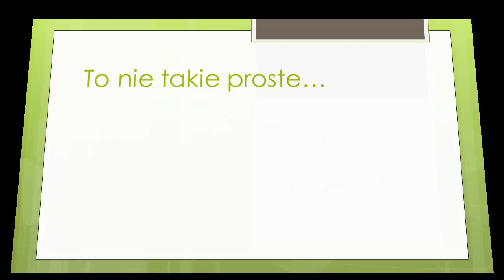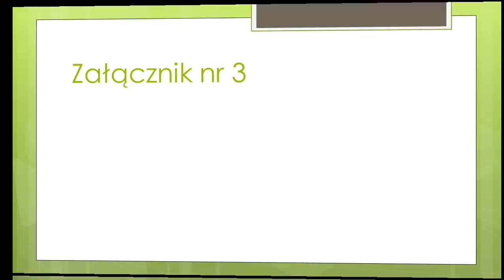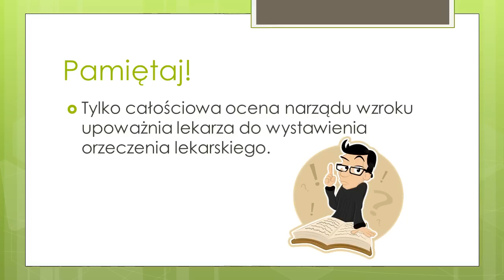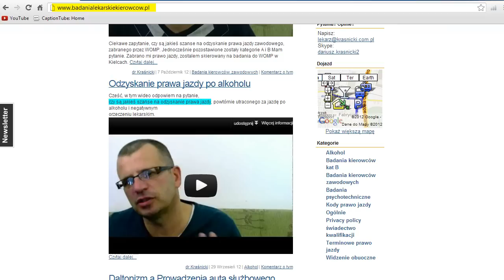Dopuszczalna wada wzroku na prawo jazdy kat. B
Krótki film, w którym wyjaśnione są zasady badania wzroku kandydatów na kierowców kat B oraz dlaczego na zapytanie o dopuszczalną wadę wzroku dla kandydata na kierowcę jest bardzo trudno odpowiedzieć bez osobistego badania lekarskiego.
Na koniec zapraszamy kandydatów na kierowców do badań na prawo jazdy, zarówno przed kursem na prawko jak i przedłużenia prawa jazdy terminowego, otrzymanego z różnych względów.

Zapraszamy do komentarzy i oglądania innych filmów na kanale LekarzMedycynyPracy, a także odwiedzenia strony

Przychodnia Medycyny Pracy
ul. Żernicka 215 B, Wrocław,

To co Pan radzi zrobić w tym przypadku?
Jako że mój profil to technik-informatyk miałem całkiem niedawno dwie kontrole wzroku(w odstępie czasu) i nic nie wykryto. (litery z tablicy czytam bez większego problemu).
Tak jak już wcześniej pisałem jak za dnia nie widzę znaczącej różnicy to po zmroku pewniej się czuje.
Wychodzi mi ok.-0.25 i -0.5 (po zakropieniu oczu jakimś płynem, który rozszerza źrenice).

Żadnych kodów ograniczeń nie mam.
Póki co własnego samochodu nie mam i jeżdżę rzadko, ale jeżdżę.
Mogę dostać jakiś mandat czy coś?
Pozdrawiam

Witam Panie Doktorze,

Ponieważ kończy mi się ważność prawa jazdy (terminowe z powodu okularów) -- potrzebuję zrobić badania.

Pytanie -- jak wygląda sytuacja prawna aktualnie jeśli chodzi o możliwość uzyskania bezterminowych badań?

Wiem, że od stycznia wszystkie prawa jazdy są terminowe maksymalnie 15 lat, ale jest to zawsze powiązane z okresowymi badaniami lekarskimi, czy też badania można wciąż zrobić „bezterminowo" jak dawniej a co 15 lat odświeża się tylko sam dokument -- zdjęcie?

Oczywiście, zakładamy, że z medycznych względów nie ma wskazań do terminowych badań np. co 5 lat.

 Pozdrawiam,
@jest teraz na 15 lat, ale wymienia się jak dowód